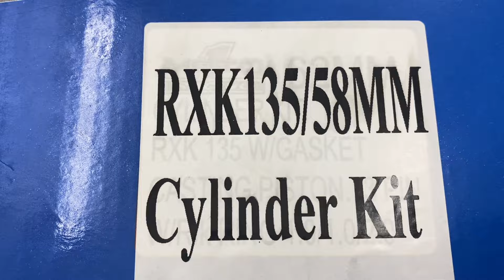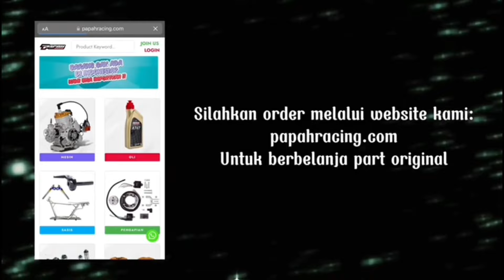REVIEW CYLINDER BLOCK RXKING BORE UP 62MM BY MOTO1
Owner
Penawaran dan kerja sama di bidang otomotif bisa kontak ke nomor ini :
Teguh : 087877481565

MAU bisnis otomotif tanpa modal. Silahkan gabung untuk meenjadi member papah racing speedshop (Khusus penjual otomotif online atau Penjual online yang lama berjalan)